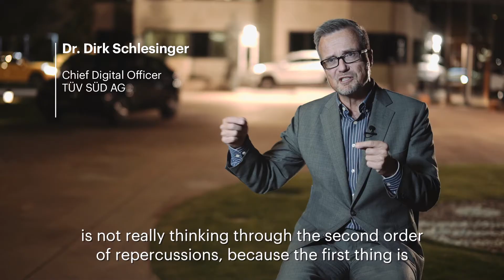Mobility: a greater industry with less cars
Dr. Dirk Schlesinger, Chief Digital Officer at TÜV, thinks that the future of mobility will bring more cars, albeit with different ownership and business models. Yes, autonomous vehicles will imply that each individual vehicle will spend more time on the road (as opposed to a parking lot) serving several users, but also that it will wear faster and so it will need to be replaced faster. And more crucially, mutualising mobility will make it cheaper, and more people will be able to participate in it.